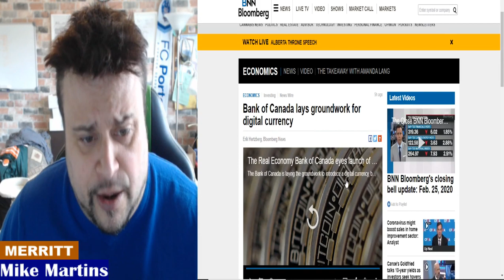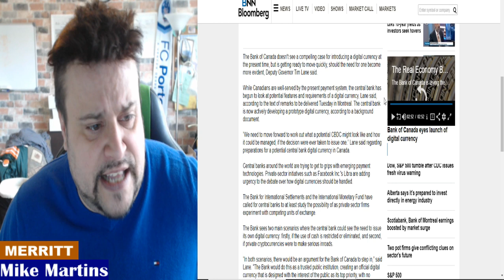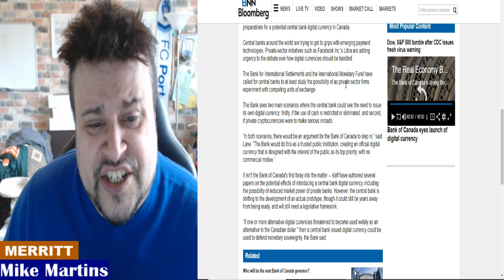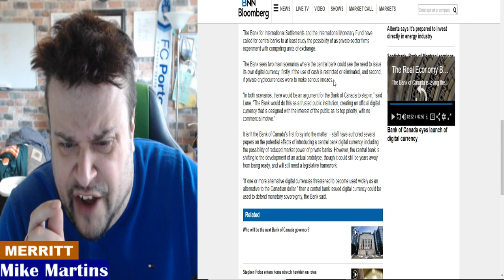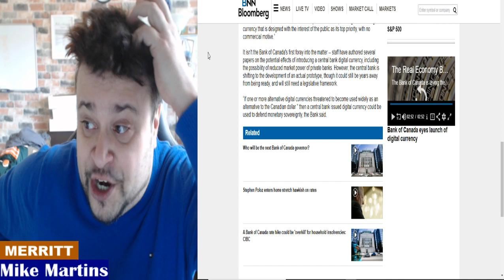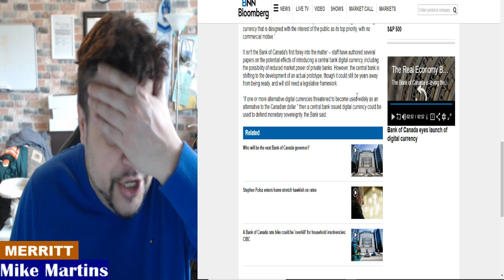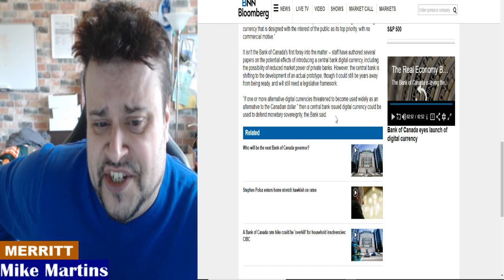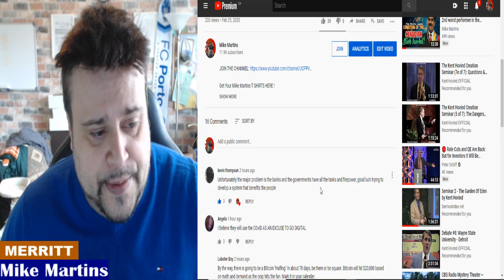Building a Digital Prison as Bank of Canada lays groundwork for digital currency, control spending